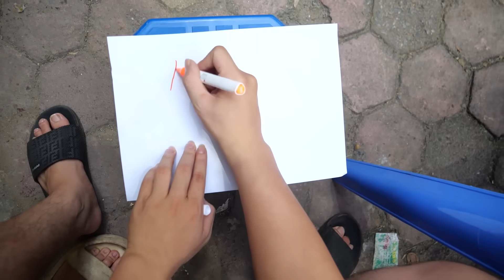Anh Thám Tử Bốn Mắt Lật Mặt Quán Chân Gà Xào Cay Hàn Quốc Mốc Bẩn